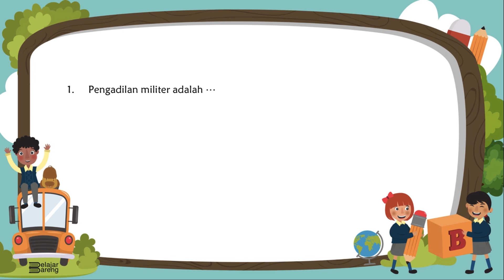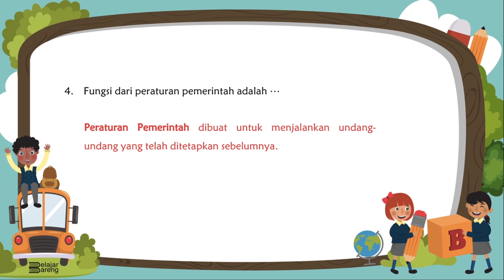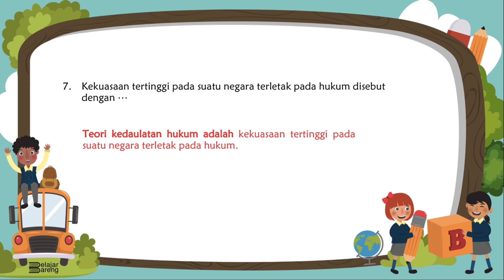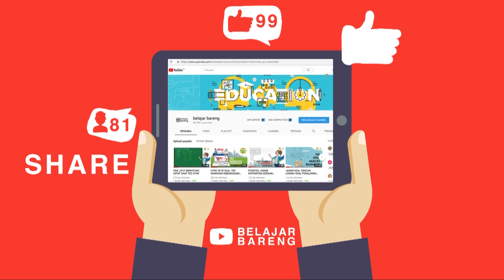BELAJAR!! ESAY PKN PERSIAPAN USBN SMP/MTS 2019